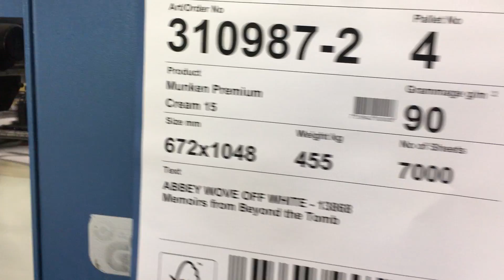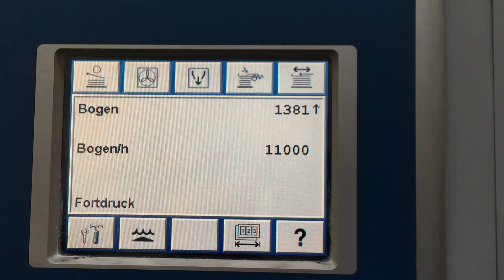Allaoui Graphic Machinery GmbH - KBA Rapida 105-2 SW1 PWHA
Equipment

Machine Control

    Quality control: Video System for sheetrun
    Measuring system: ErgoTronic Professional incl. ColorTronic

Units

    Number of printing units: 2
    Plate changing: PWHA semi auomatic plate change
    Perfecting: 1/1 or 2/0
    Washing device: Baldwin All Washers

Delivery

    Powder device: WEKO AP 262

Periphery

    Antistatic: Weko antistatic - high performance version
    Cooling: Baldwin Basic Liner cooling system

Technical Details

    Max sheet size: 740 x 1.050 mm
    Min sheet size: 340 x 480 mm
    Min sheet size Perfecting: 400 x 480 mm
    Output: 18.000 sheets / hour
    Output perfecting: 15.000 sheets / hour